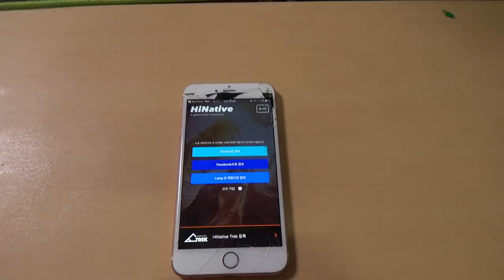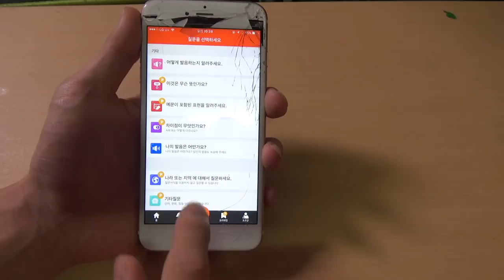이런 어플이 있다고? (하이네이티브)